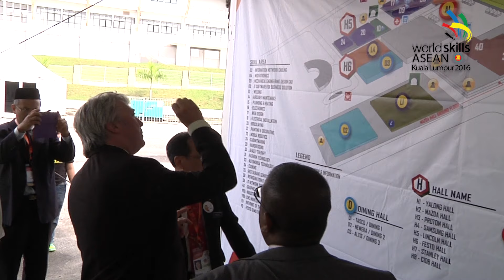8. Worldskills ASEAN 2016 - Daily Highlights C -1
Asean Skills Competition 2016 Kuala Lumpur